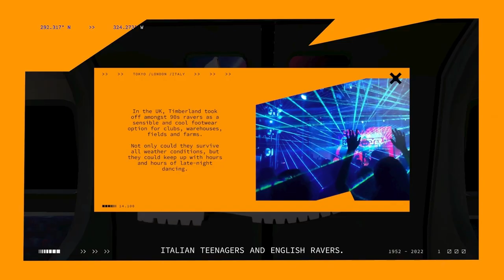TIMBSTRAILS | Timberland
We’ve never shied away from revisiting our heritage to help guide the steps we take tomorrow.

Today, we’re inviting you to relive the rise of Timberland® with TimbsTrails, an interactive, first-person adventure through the history of our iconic boots.

Explore & experience five unique stories from the past that unpack the people, art, music, and culture that made us who we are today. And discover the paths we stride towards progressive change and innovation within boot culture.

Collect iconic Timberland® boots, complete the trails, unlock the future

T&C apply.